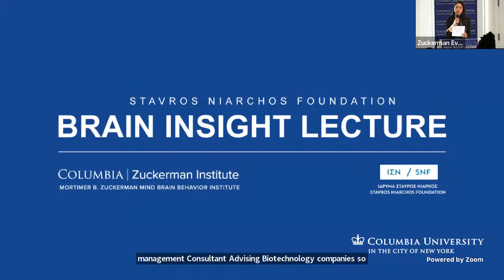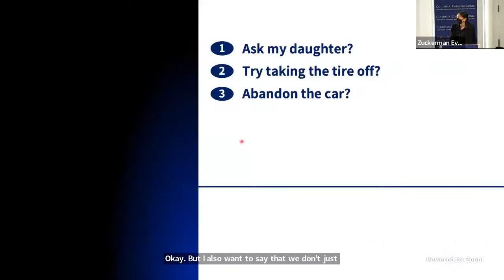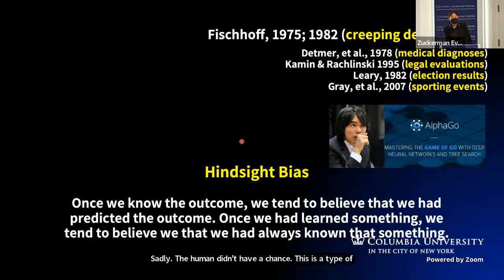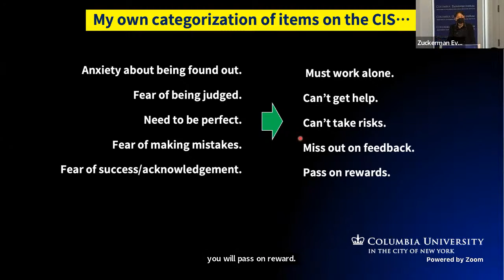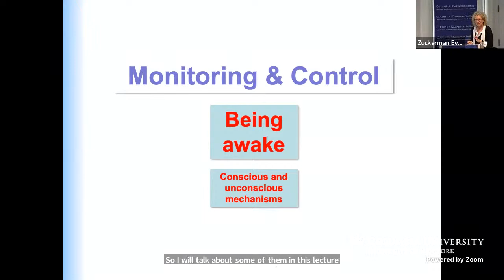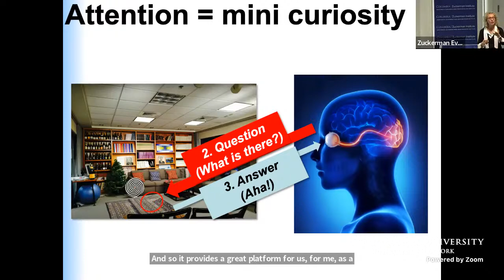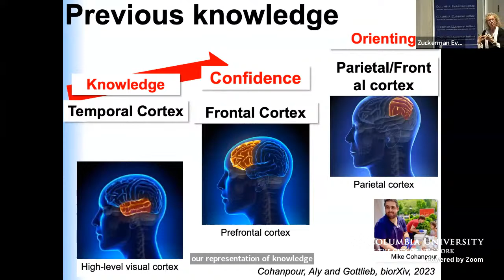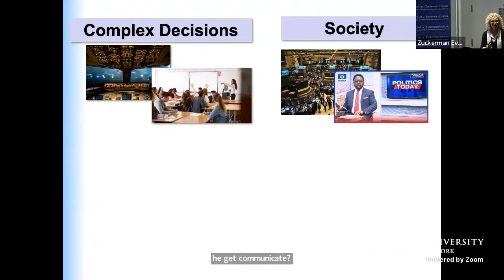Embracing Uncertainty: The Power of Curiosity and Exploration in Learning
Today’s world is filled with immediate information. While it is a welcome haven from the discomfort of uncertainty, that discomfort might hinder the process of deep thought. Why is the feeling of uncertainty so aversive? Could it somehow be harnessed into a source of motivation to improve how we learn and think critically? In this pair of talks, two experts in distinct but related fields will combine approaches from psychology and neuroscience to discuss the importance of letting the mind take risks, make mistakes and wonder.

Lisa Son, PhD, Professor of Psychology at Barnard College, Columbia University, will begin by sharing her research on metacognition, the process of thinking about your own thinking, and how it can help us learn better. In the quest for perfection and expertise, our learning becomes increasingly errorless at the expense of metacognition and paves the way to impostorism. How can we move past the fear of failure and embrace uncertainty?

Jacqueline Gottlieb, PhD, Professor of Neuroscience in the Kavli Institute for Brain Science and the Mortimer B. Zuckerman Mind Brain Behavior Institute at Columbia University, will then talk about what happens in the brain when our minds have the freedom to be curious and explore. How we orient our attention is a complex process in the brain with consequences for not just how we find answers, but how we ask questions. Without this mental awareness, how can we improve our thoughts and decisions?

Following the two talks, Jennifer Bussell, PhD, Associate Research Scientist at Columbia University’s Zuckerman Institute, will moderate a discussion and Q&A with the speakers. Audience questions are welcomed, either submitted during registration or live during the event.

RSVP by Wednesday, April 19, 2023

Registration is required.
Closed captioning will be made available via Zoom.